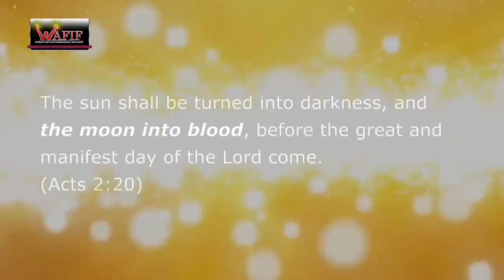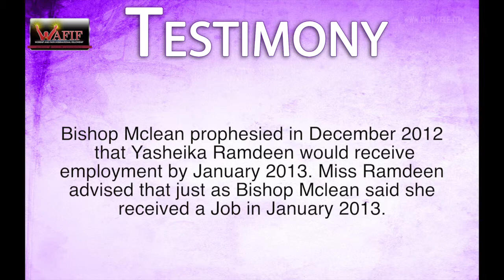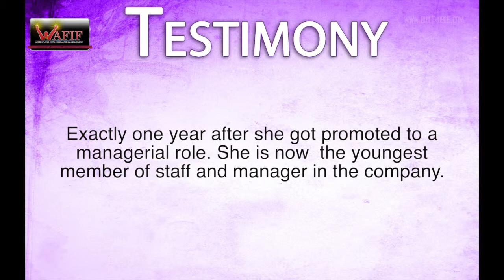Bent Legs Straighten after Prayer || Miracles Now April 12, 2015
WORSHIP AND FAITH INTERNATIONAL FELLOWSHIP,
55 OLD HARBOUR ROAD, SPANISH TOWN,
ST. CATHERINE, JAMAICA W.I.